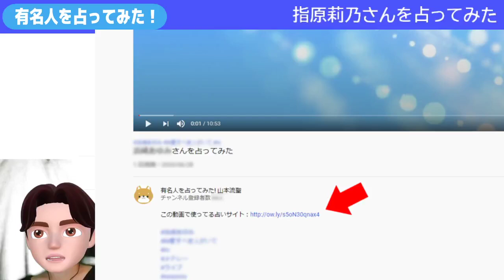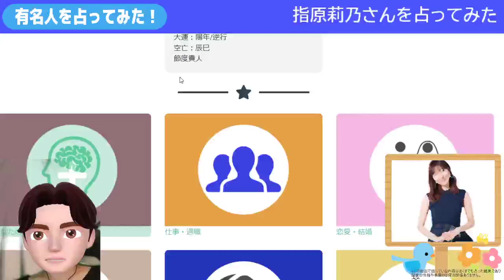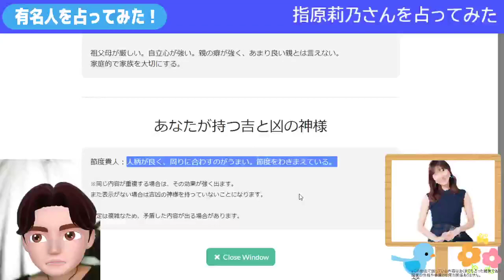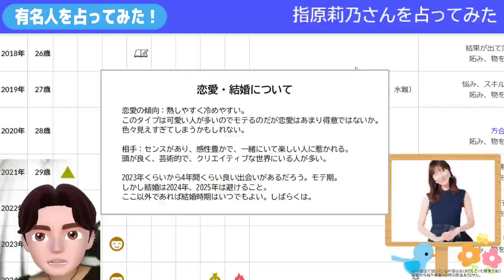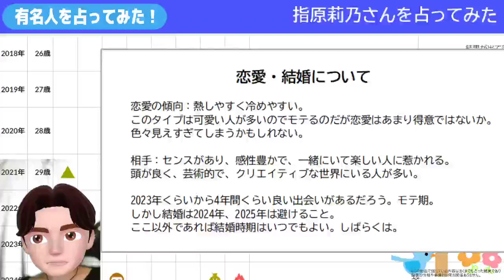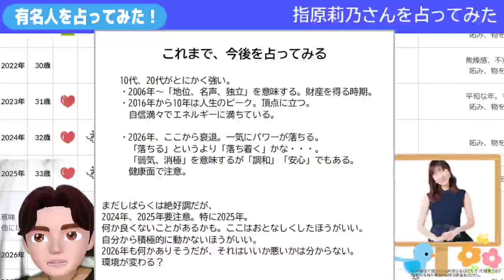指原莉乃さんを占ってみたらやっぱりすごかった。Divining Rino Sashihara' personality and future.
※あくまでもこの動画でお話ししている内容は占った結果であって
実際の性格や事象などを表すものではありません。

もし関係者様で不快に思われる方、削除を希望される方がいらっしゃいましたら